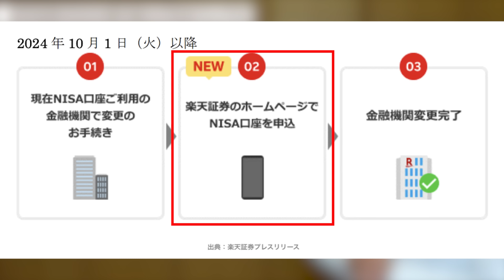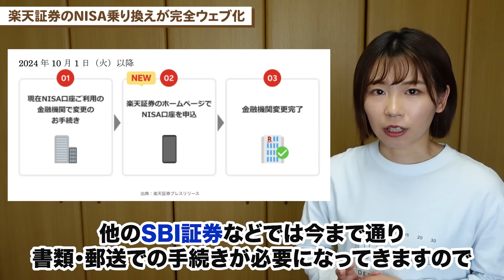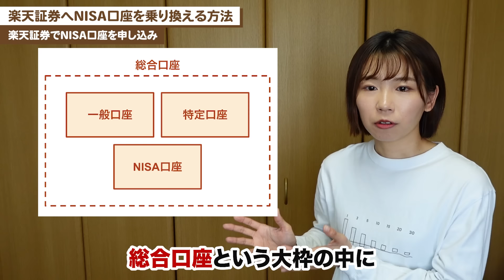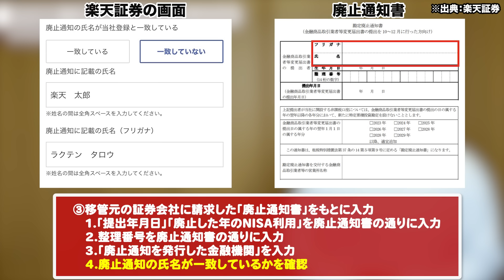【NISA口座乗り換え】「楽天→SBI」「SBI→楽天」手順を両方とも解説【画像付き】楽天証券/SBI証券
🔽楽天証券
✅投資信託の手数料が業界最安クラス
✅「かぶミニ」で日本株の単元未満株手数料「0円(無料)」
※適用には手数料コース「ゼロコース」の選択が必要
✅操作しやすい画面

🔽書籍「貯金はこれでつくれます」
✅1,540円（税込）
✅書店・Amazon・楽天市場で発売中！

家計管理
🔽利用率No.1の家計簿アプリ
PR【マネーフォワードME】
✅無料の範囲で十分使える！
✅利用者が平均27,848円の収支改善を実感！
✅私も使っている最強家計簿アプリです

その他
🔽この動画のブログ版はこちら

※質問はコメントでお願いいたします。

タイムスタンプ
‹タイムスタンプ›
0:00 intro
1:27 目次
1:56 NISA口座を変更すべきなのか？
5:27 楽天証券のNISA乗り換えが完全ウェブ化
7:50 楽天証券へNISA口座を乗り換える方法
└8:09 廃止通知書の請求方法
└8:60 楽天証券でNISA口座を申し込み
　└10:24 楽天証券に総合口座を持っていない場合
　└12:24 楽天証券に総合口座を持っている場合
13:41 SBI証券へNISA口座を乗り換える方法
└14:11 廃止通知書の請求方法
└15:25 SBI証券でNISA口座を申し込み
　└15:37 SBI証券に総合口座を持っていない場合
　└16:35 SBI証券に総合口座を持っている場合
17:25 まとめ

オススメ動画
↓ 【操作画面で解説】SBI証券口座開設/入金方法/積立設定を完全ガイド【積立NISA 新NISA クレカ積立 三井住友カード 】

↓【操作画面で解説】楽天証券口座開設/入金方法/積立設定を完全ガイド【積立NISA 新NISA クレカ積立 楽天カード 】

↓【投資初心者】ただの元会社員が8ヶ月新NISAをやった結果【過去最大の下落でやったこと】

↓【新NISAで配当生活】日本&米国高配当株に400万円投資した結果を全て公開【日本個別株/SPYD/VYM/HDV】

↓【投資初心者必見】新NISAはコレやっとけばOK！資産を増やす戦略を徹底解説【おすすめ投資信託】【インデックス投資】

↓【永久保存版】誰でも分かる！高配当株投資の用語を超シンプル解説【日本高配当株投資】

↓【凡人でもできる】資産3000万円達成すると人生激変する理由４選【新NISA/副業/セミリタイア】

↓【結局これ】S&P500/全世界株式/先進国株式を徹底比較した結論【新NISA/積立NISA】eMAXIS Slimで比較/おすすめファンド

↓【超初心者向け】新NISAはコレやっとけばOK！資産を増やす戦略を徹底解説【おすすめ投資信託】【インデックス投資】

↓【新NISA、何を買うべき？月何万投資？】最新版「お金は寝かせて増やしなさい」を解説

↓【資産が減る】新NISA、低リスクで儲けたい初心者が知るべき注意点6選【投資詐欺の最新手口】

自己紹介
節約貯金、たまに投資😋
・田舎に住んでる元会社員
・資産3000万達成！